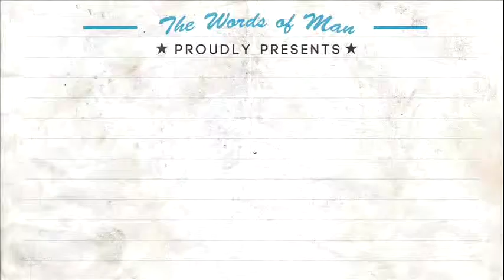The Holy Bible: Genesis 24:12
The Words of Man channel proudly presents Genesis 24:12

Genesis 24:12  And he said, O LORD God of my master Abraham, I pray thee, send me good speed this day, and shew kindness unto my master Abraham.